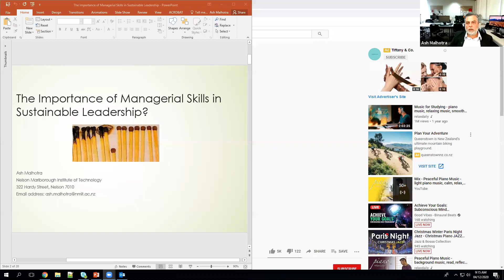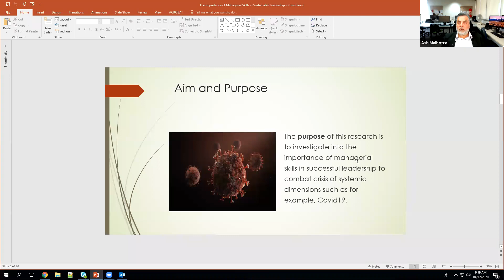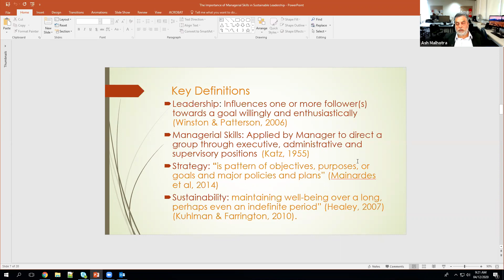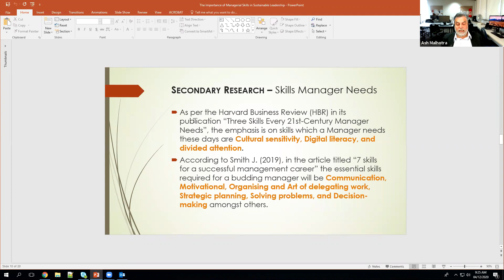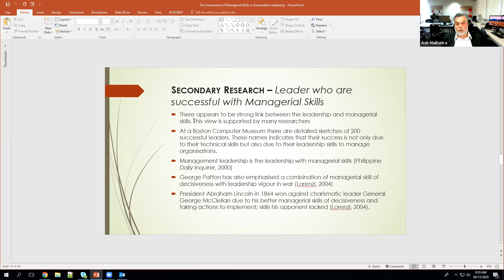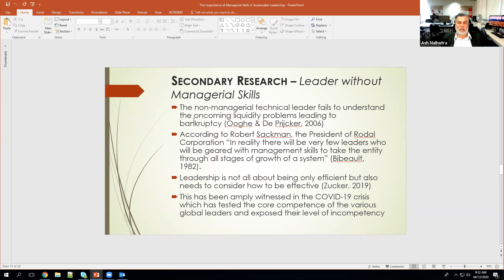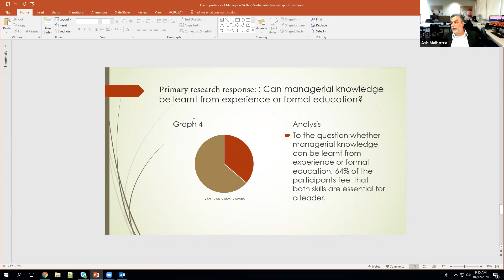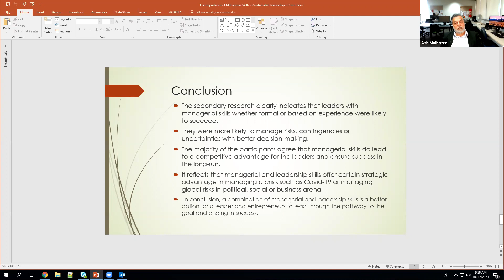Ash Malhotra | Nelson Marlborough Institute of Technology | New Zealand | SciTech Central COVID-19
Talk Title: The Importance of Managerial Skills in Sustainable Leadership?

Ash Malhotra is a Lecturer at Nelson Marlborough Institute of Technology, New Zealand. He worked for around twenty years in managing Accounting, Finance, and Corporate Law functions at managerial level. Developed One Page Integrative and Collaborative Management reporting system. He  managed his own investment column for a financial newspaper. He is Keen to develop newer subjects such as “disruptive leadership and managerial skills and capabilities” and “cosmic management”. Published and presented research papers in International forum on Disruptions and Artificial Intelligence from managerial viewpoint. Ash Malhotra is a author of a fiction book "Beyond the boundaries". His Key achievements were winning a landmark case under Company Law.